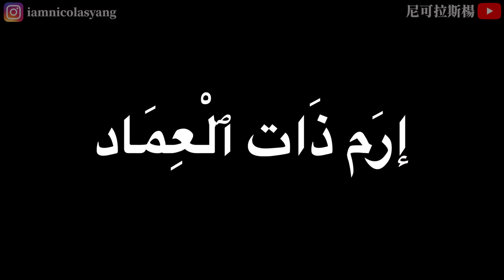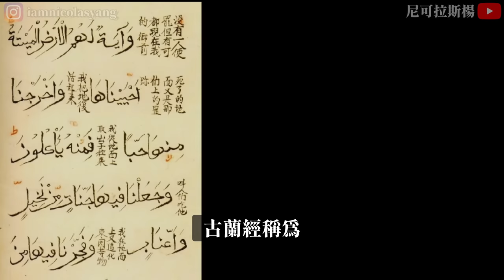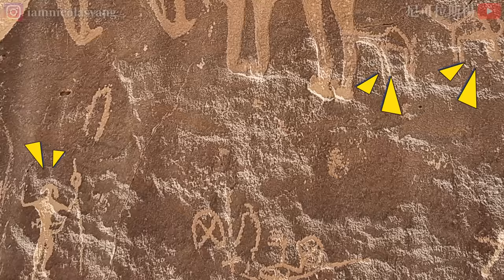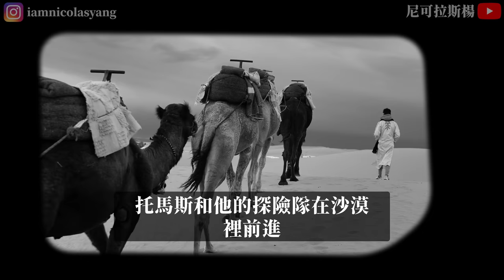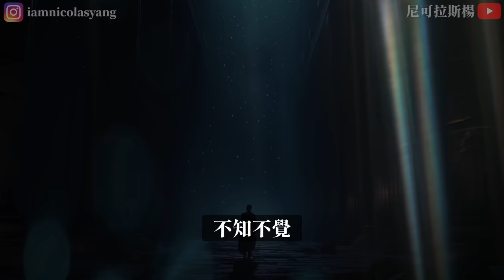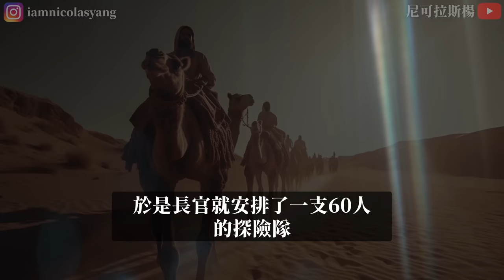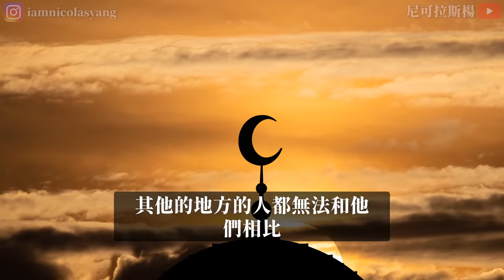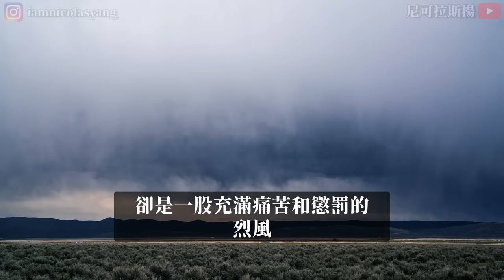【震驚】阿拉伯沙漠中藏有亞特蘭蒂斯失落的文明？為什麼不能去？那裏不是人類的國度？古蘭經記載他們竟然沈默在沙漠之下。尼可拉斯楊 優秀天才團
快來加入#優秀天才團！一起來聽有趣的故事

禮拜日晚上8點上映，每兩週一次哦，歡迎收看

大家好！😘沙烏地阿拉伯的沙漠中，埋藏著一個千年秘密，千柱伊拉姆，也叫做沙中亞特蘭蒂斯，一個無數寶藏獵手都想找到的地方，今天尼可拉斯楊就給妳解密！

Wechat群組悄悄問我。
請訂閲Youtube打開鈴鐺，加入尼可拉斯楊的【優秀天才團】！
倩女幽魂中的蘭若寺被考古學家找到，聶小倩、寧采臣和妖怪姥姥的故事竟然是真的！